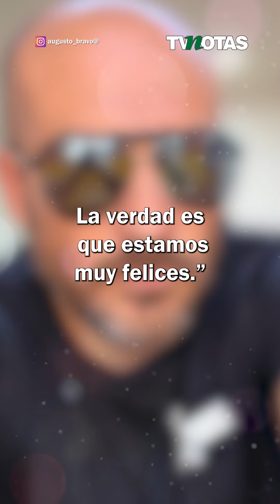Adianez Hernández y Augusto Bravo se casaron tras escándalo de infidelidad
Los actores Rodrigo Cachero y Larisa Mendizábal expusieron la infidelidad de sus entonces parejas y ahora revelan que opinan de la pareja que en días pasados se casaron.